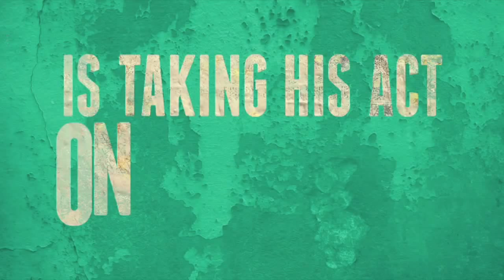Rock the Kasbah: Official Trailer [HD]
Richie Lanz, a rock manager with a golden ear and a taste for talent, has seen better times. When he takes his last remaining client on a USO tour of Afghanistan, she gets cold feet and leaves him penniless and without his passport in Kabul. While trying to find his way home, Richie befriends a band of misfits and discovers a young girl with an extraordinary voice. Against all odds, Richie will take his last shot at creating an unlikely superstar. In cinemas on October 22.